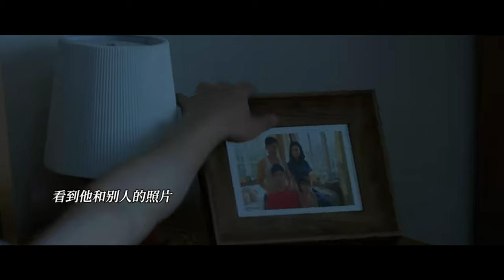PHIM THÁNG 1: Trần Tinh Húc - Tống Thiến và Trần Tinh Húc - Chương Nhược Nam, bạn chọn CP nào ?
00:24 Tôi Biết Em Yêu Anh, Trương Vãn Ý - Tôn Di.
03:22 Anh Cũng Có Ngày Này, Trần Tinh Húc - Chương Nhược Nam.
07:07 Người Phiên Dịch Của Chúng Tôi, Tống Thiến - Trần Tinh Húc.